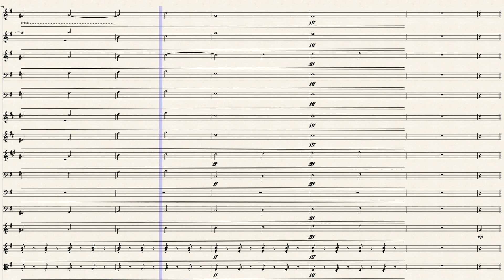Optimism by Martin Trainer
Vibraphone and Orchestra